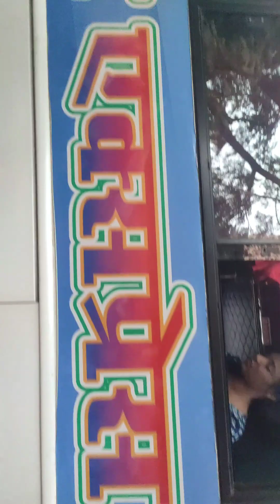Pratham चालला गावाला तर Gargi लागली रडायला... Miss you maa baccha 😘❤️💕❤️